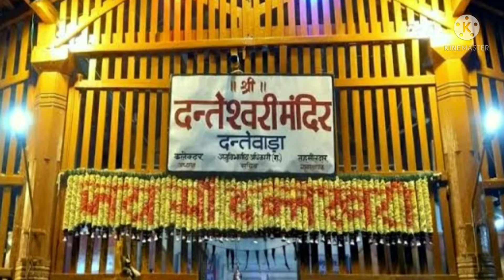chattisgarh 4dham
ma mahamaya ambikapur
ma danteshwari dantewada,jagdalpur
ma bamleshwari dongargarh
ma bagheshwari kudargarh surajpur
ma chandrahasini chandrapur